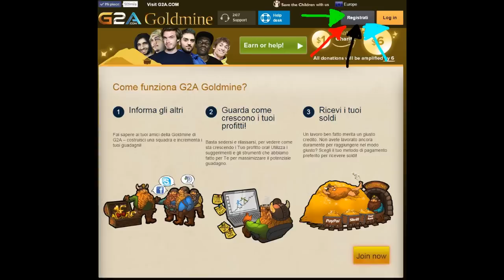CARO BABBO NATALE ..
SONG OUTRO: The Bravery - Ours

- Registro i miei Gameplay su Pc tramite "Fraps" o su Playstation3 tramite HD PVR Rocket

St3pNy